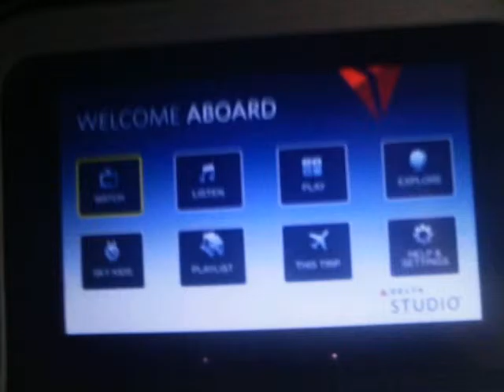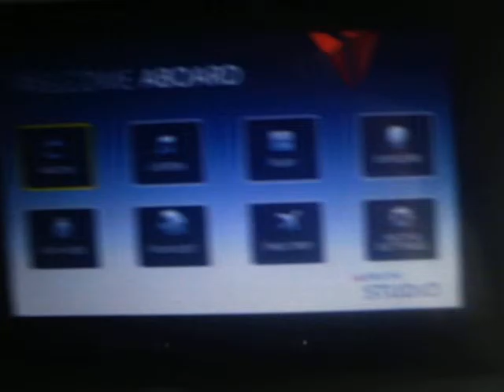Taking Off from Manchester Airport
Manchester Airport